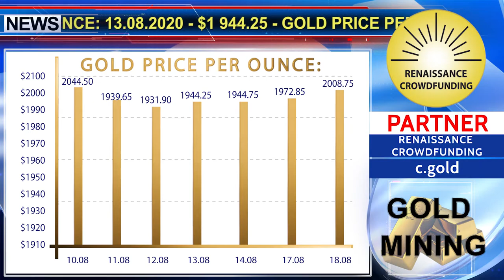KCN: GOLD PRICE PER OUNCE 10.08. - 18.08.2020